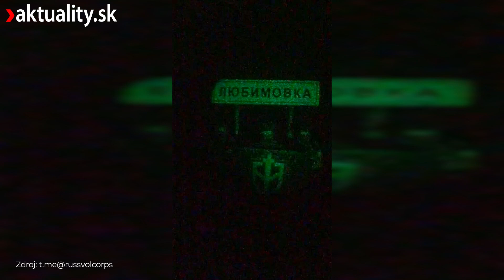Pôsobí zahanbujúco, čo stačilo diverzantom, aby prenikli na ruské územie | Aktuality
📣 Nie je známe, kto si „prúser odskáče“.
Už zhruba rok a štvrť plienia ruskí agresori susednú Ukrajinu. O to zahanbujúcejšie pôsobí, čo stačilo skupine diverzantov, aby načas obsadila ruskú dedinu.

Keby sa Ukrajincom nepodarilo odraziť útok Vladimira Putina, dnes by Slovensko už hraničilo s Ruskom. Pohraničie by sa ocitlo na dostrel ruských rakiet či diel. Vďaka húževnatosti našich východných susedov všetko dopadlo inak a pre východoslovenský región sa otvára šanca na nevídaný rozmach. Aké poklady ukrýva východ a čo sa stane napríklad s fenoménom, akým bolo neslávne známe pašeráctvo, sa dočítate v knihe Stanislavy Harkotovej Hranica. Knihu si môžete kúpiť TU 📗